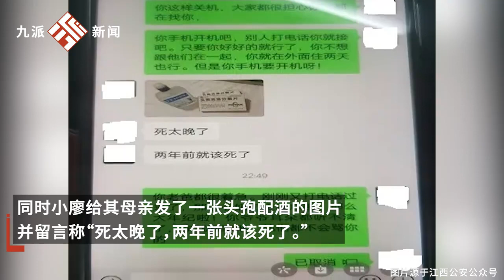男子报警称大二儿子离家出走后吃头孢喝酒，民警全城寻找紧急救援